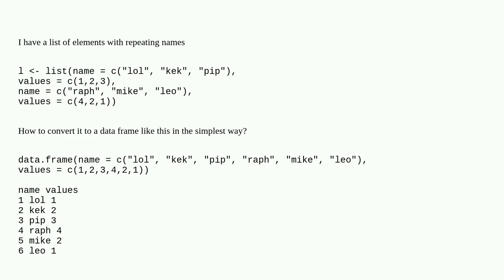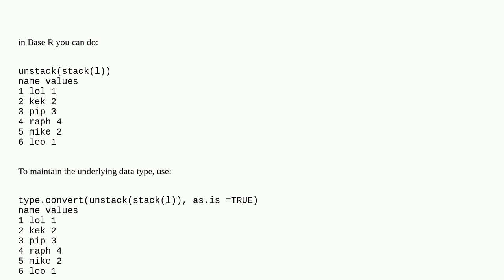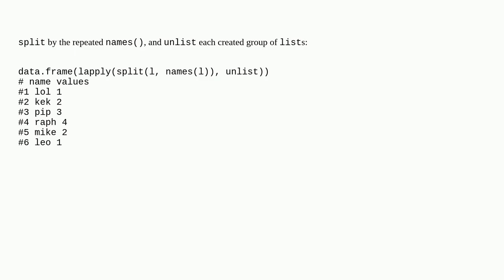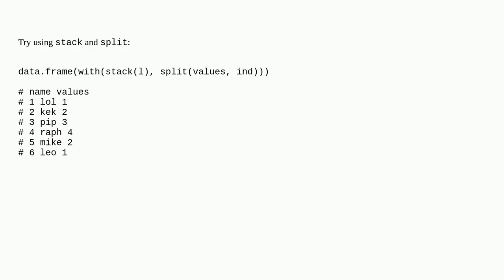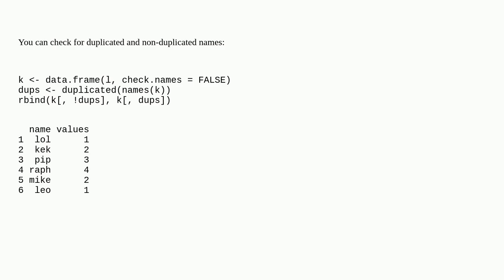convert list of elements with repeating names to data.frame in r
A special thanks goes out to the community

  list r